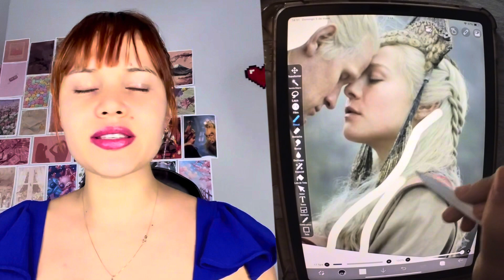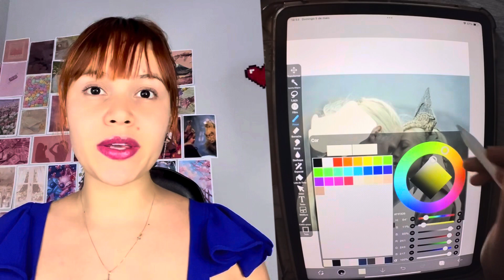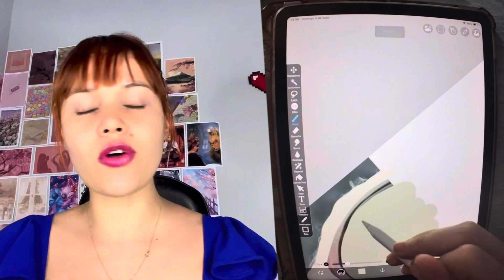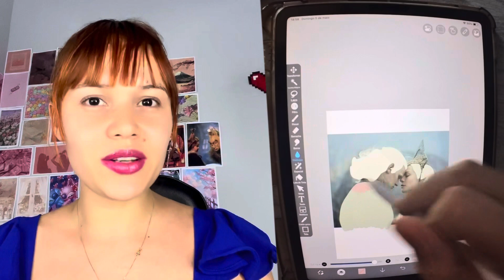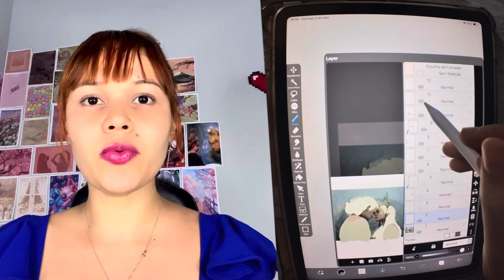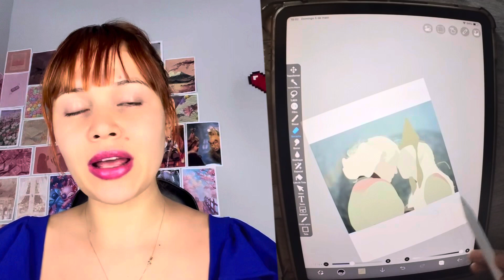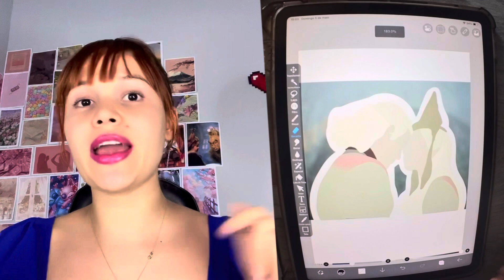Pai Obriga Filho Correr Na Esteira | Caso Corey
Bem vindos ao meu cantinho de arte.
Vídeos todos os dias aqui!

Equipamentos que uso nos vídeos:

CÂMERA INSTA360 GO 3

IPAD AIR

APPLE PENCIL

CAPINHA IPAD

TRIPE DE MESA

IPHONE 13

TRIPE GRANDE